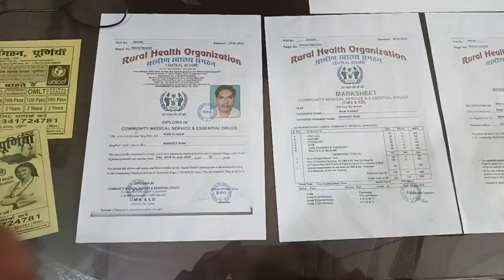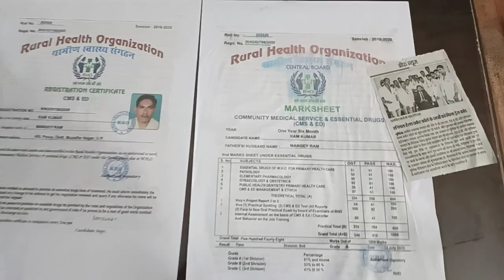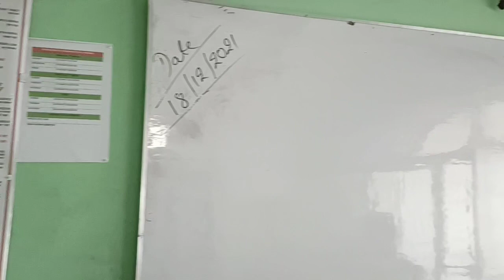Rural Health Organization Purnia क्या आप बनना चाहते हैं Dr ?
सबसे सस्ता कोर्स Rural Health Organization अब Purnia में आज़ ही Connect Kijiye please 💊🙏

     (Regd.By Govt of India .2258)

(Director.

Add.
        एल ,जी , शोरूम, झण्डा चौक,लाईन बाजार Purnia -854301 (Bihar) 🇳🇪🇳🇪🇳🇪🇳🇪🇳🇪🇳🇪🇳🇪